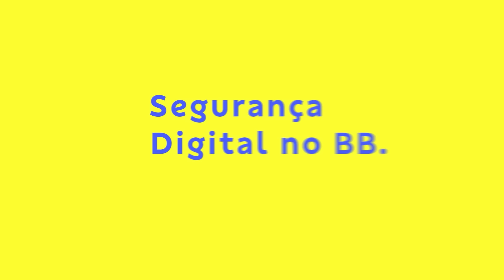Segurança Digital no celular | BB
Os golpistas roubam a identidade da vítima, acessam senhas e informações pessoais, solicitam empréstimos e fazem transações. Ao adotar algumas medidas de segurança, é possível dificultar ou até mesmo impedir a ação dos criminosos, como utilizando autenticação de dois fatores e não usando a mesma senha.

A gente sempre pensa em você, por isso, a SemanaDaSegurançaDigital promove dicas úteis para te informar e te proteger.